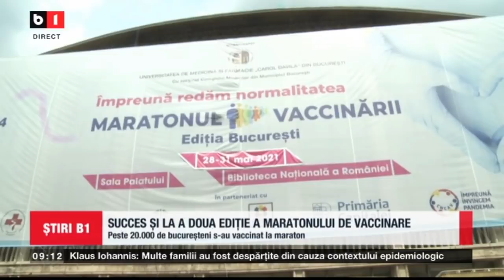STIRI B1 ORA 9.00 DIN 31 MAI 2021 - ARAFAT, ENERVAT PE MEDICII CARE NU SE VACCINEAZA